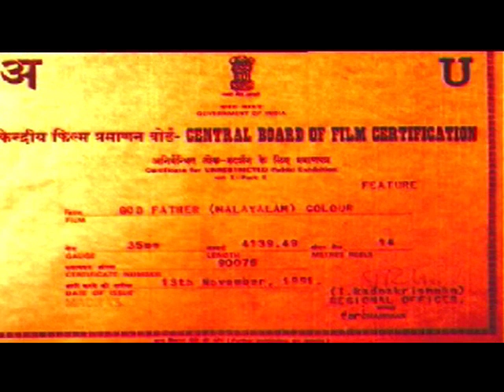Godfather | Full Length Malayalam Movie | Mukesh, N N Pillai.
Watch Full Length Malayalam Movie Godfather 1991 Indian Malayalam musical comedy film Written and Directed by Siddique Lal and produced by Appachan. Cast : Mukesh, N N Pillai, Kanaka, Jagadish, Innocent, Thilakan, Philomina, Siddique, K P A C Lalitha, Sankaradi and Bheeman Raghu.